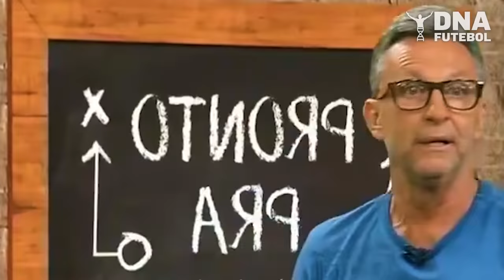NETO DÁ BAITA INVERTIDA EM BENJA AO VIVO E REACENDE TRETA ANTIGA!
A treta entre o Benjamin Back e o Neto voltou a dar o que falar!

0:00 SEJA BEM-VINDO! 👋
0:05 SE INSCREVE AÍ! 💪🚀